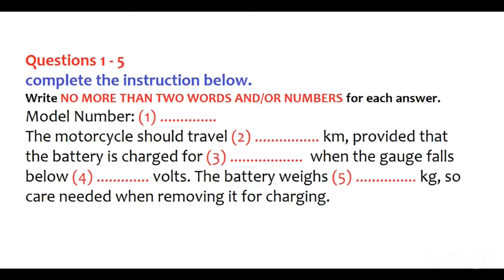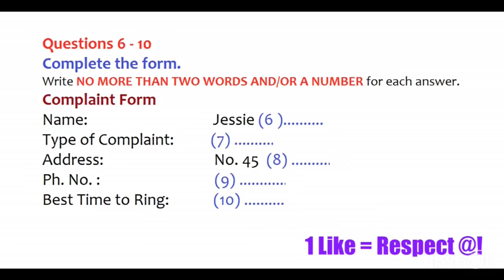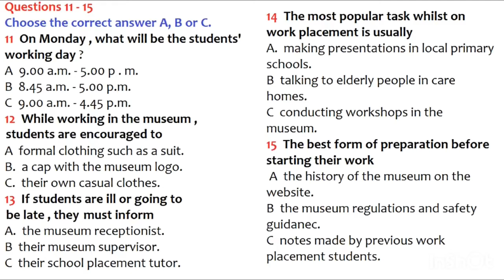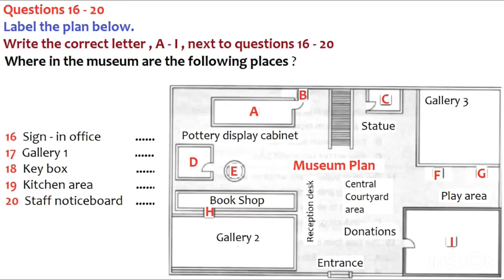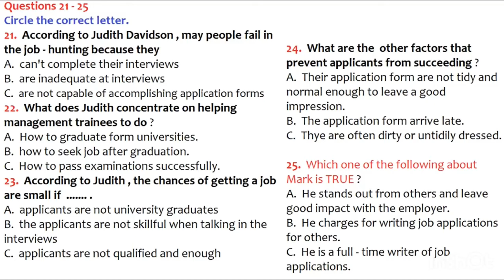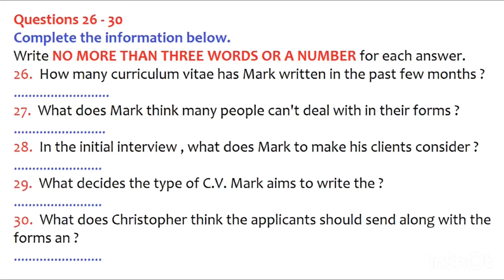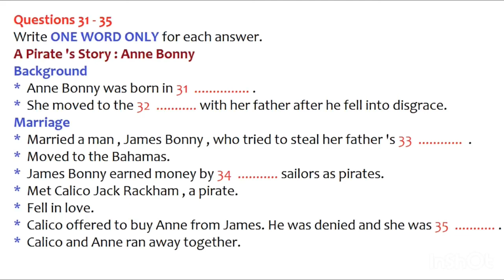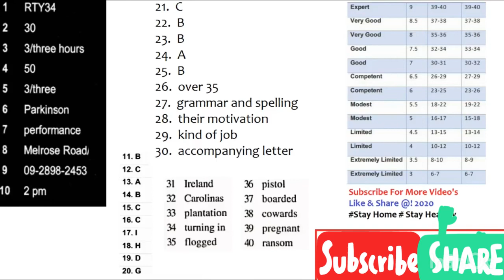IELTS Listening Test with Answers 19.10.2020 - Free Daily latest listening practice test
You can practice listening, reading, speaking and writing on our channel.